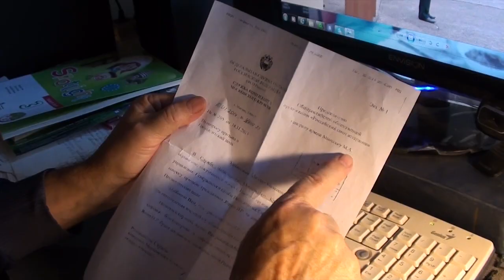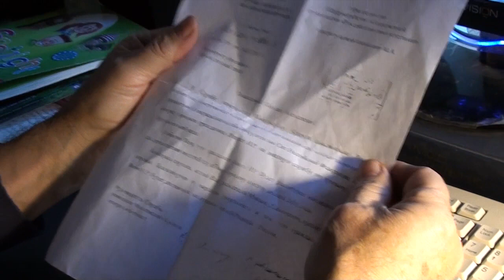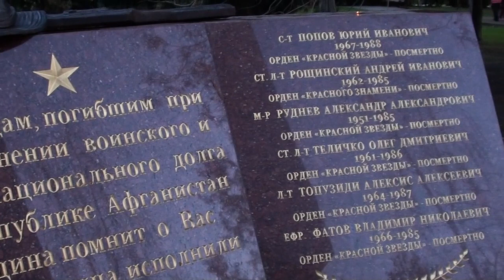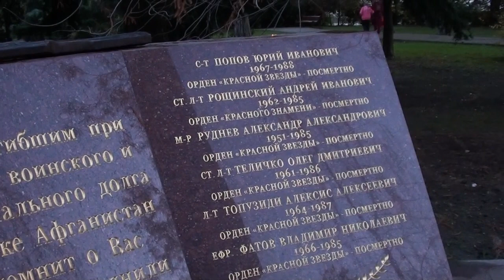Brylev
О чем это видео:Brylev